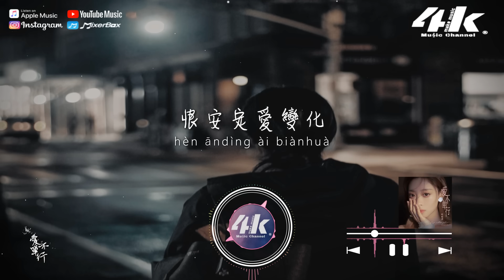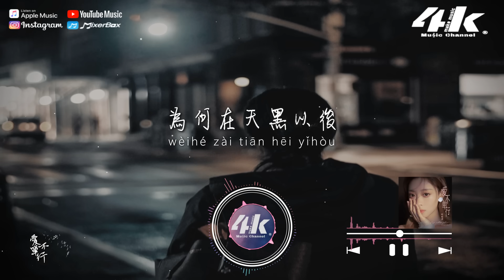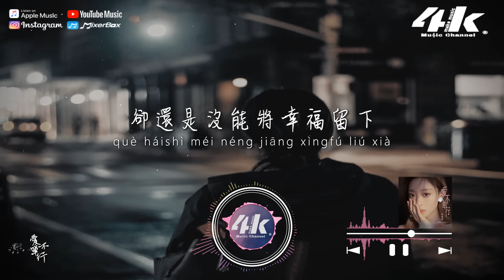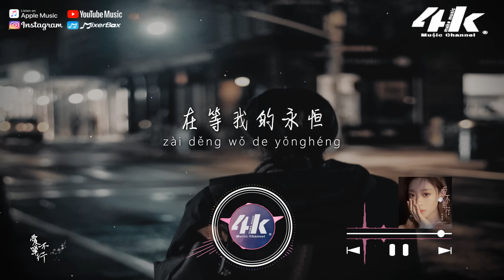葉炫清 - 愛不單行 (原唱:羅志祥)『愛 是不可數的嗎，為何我還相信 它不是獨行俠。』【高音質|動態歌詞Lyrics】♫ You Won't Be Alone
►4KMusicMake◀

找不到人說
心裡的寂寞
找不到人懂
怕黑的折磨

找不到命中註定
在一起的那個人
很多人都像我
一個人過生活

愛只有簡單筆劃
卻比想像複雜
恨安定愛變化
我愛過幾個人
也被愛過幾遍
卻還是沒能將幸福留下

愛是不可數的嗎
為何我還相信
它不是獨行俠
我在等一個人
在等我的永恆
告訴我愛不單行別害怕

用不完身邊
氾濫的自由
開始怕孤單
是一種詛咒

羨慕我能飛的人
為何在天黑以後
還是寧願回到
愛情那個枷鎖

愛只有簡單筆劃
卻比想像複雜
恨安定愛變化
我愛過幾個人
也被愛過幾遍

愛是不可數的嗎
為何我還相信
它不是獨行俠
我在等一個人
在等我的永恆

愛是不可數的嗎
為何我還相信
它不是獨行俠
我在等一個人
在等我的永恆

我在等一個人
在等我的永恆
告訴我愛不單行相信它

/音樂製作/
演唱 : 葉炫清 原唱 : 羅志祥
作詞 : 嚴云農 作曲 : 歐陽業俊
編曲 : 于山川 製作人：于山川
吉他 : 勞國賢 貝斯 : 韓久強
鼓 : 祁大為 和聲 : 白荼
弦樂編寫 : 于山川/駱亞新
弦樂 : 星舟愛樂團
人聲錄音師 : 嚴皓俊
混音 : 趙卓鵬 母帶 : 趙卓鵬
出品人 : 凌聯興 監製 : 沈峻峻
統籌 : 單蕘 藝人統籌 : 佳琳
宣發 : 蘇琦惠/趙越/李育蓮
出品 : 騰訊音樂人
OP : Warner Chappell Music, Hong Kong Limited Taiwan Branch
SP : Warner Chappell Music Publishing Agency (Beijing) Ltd.
OP : Universal Music Publishing Ltd. - Hong Kong
SP : Universal Music Publishing CHINA
本作品經過原詞曲作者以及版權公司授權

/影像製作/
場景 : 行人
格式 : 1080pHD.60hz
製作 : 4K Music Make
封面設計 : 4K Music Make
攝影 : Zeeshaan Shabbir
00:00 愛不單行
00:51 ​(Refrain) 愛只有簡單筆劃